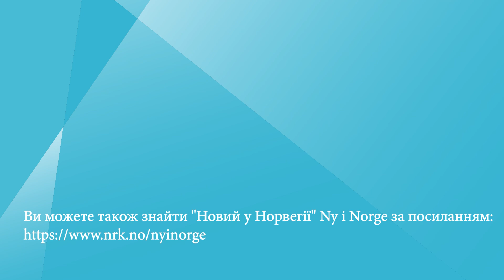Менше охочих стати медсестрами # Færre vil bli sykepleiere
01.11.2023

Менше охочих стати медсестрами. Кількість тих, хто подає заяву на вступ, стрімко падає. Університетський коледж Вестланду просить про звільнення від вимоги щодо оцінки з норвезької мови та математики, сподіваючись, що це може допомогти.

Færre vil bli sykepleiere. Søkertallene stuper. Høyskolen på Vestlandet har nå søkt om dispensasjon fra karakterkravet i norsk og matte i håp om at det kan hjelpe.